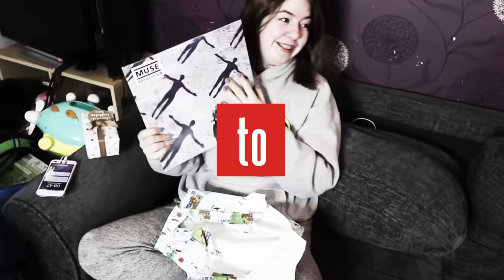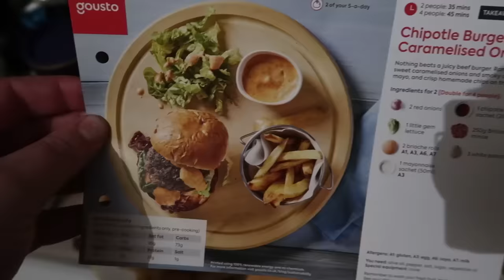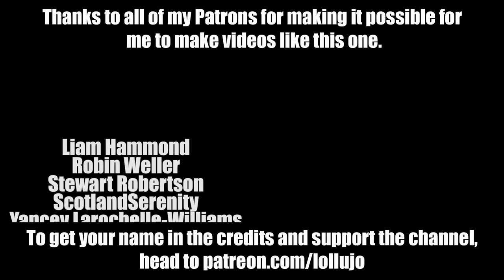BRUSSELS SPROUT FLAVOUR CRISPS | Walkers Christmas Crisp Flavours Taste Test | Vlogmas Day 5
Christmas wouldn't be Christmas without Walkers releasing some weird crisp flavours. We might start calling it Crispmas (that's no worse than Vlogmas surely...) - this year it's the Sprout Lovers and Haters selections, including some Brussels Sprouts flavour crisps that come in the same colour bag as Andy's usual salt and vinegar... We also headed back to the gym for the first time in months, tried another new Gousto meal and got caught up on our advent calendars.